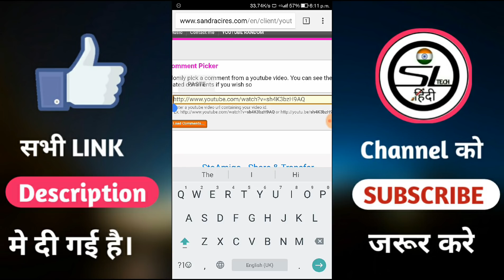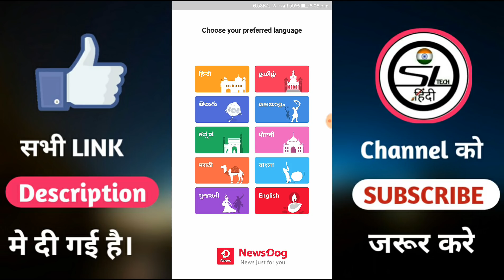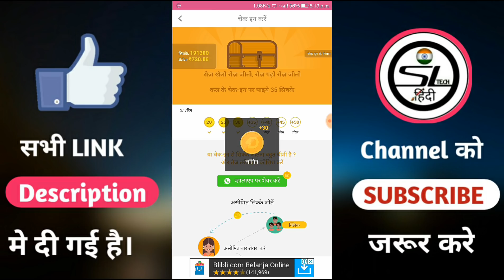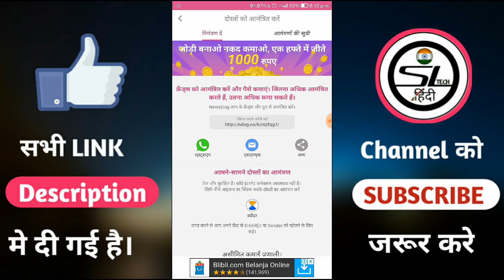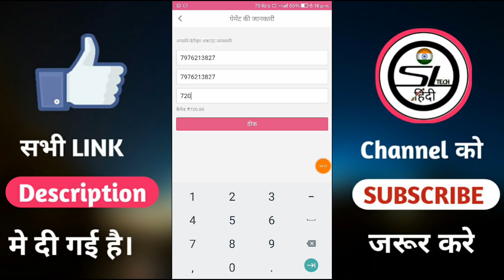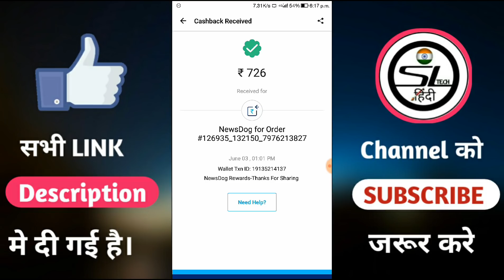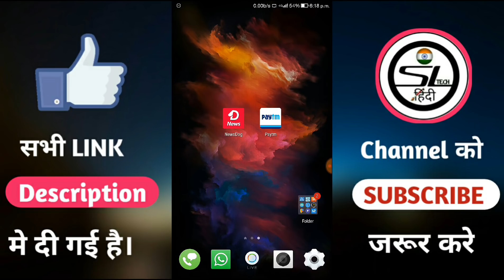Earn Paytm Cash ₹50000 By New Best Application||slhinditech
How to earn free Paytm cash Online with New application Install and Get 50 Paytm cash Instant With proof Paytm New Add Money Promo code offer Newsdog app Loot Get Free Unlimited Paytm cash by Newsdog app Trick To Earn Unlimited Paytm cash With New Android app 2018.

दोस्तो इस वीडीयो मे मेनेे आपको बताया है कि आप घर बैठे हर दिन 50000 रूपये फ्री आसानी से कमा सकते हो इसका प्रुफ भी दिया है जिसमे मेने 50000 रूपये फ्री 1 दिन मे Paytm cash कमाया है आप भी जल्दी इस App को Download करो ओर Unlimited Paytm cash कमाओ।